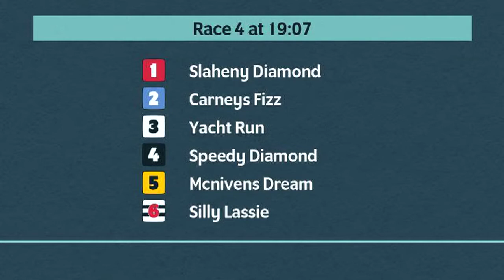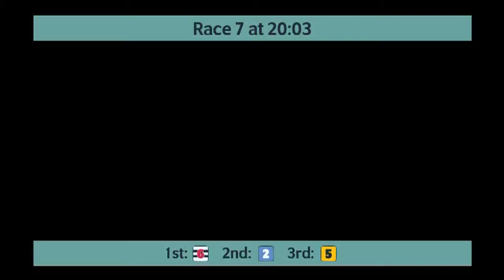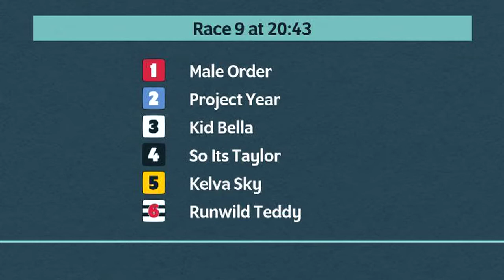Crayford Greyhounds Races on 30th November 2021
Race meeting at Crayford Greyhounds on 30th November 2021.